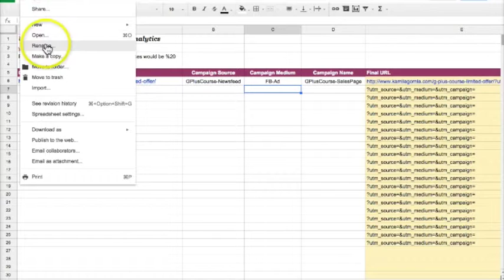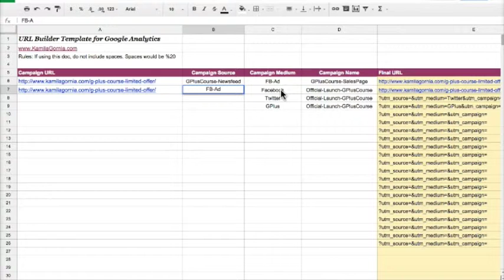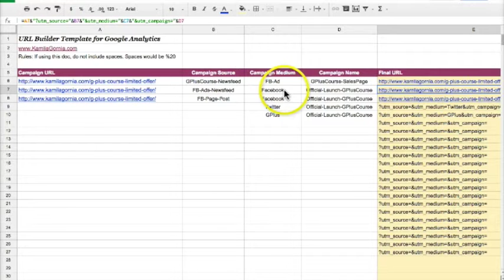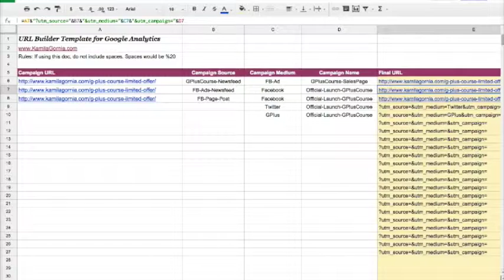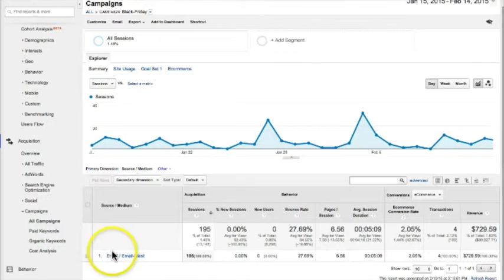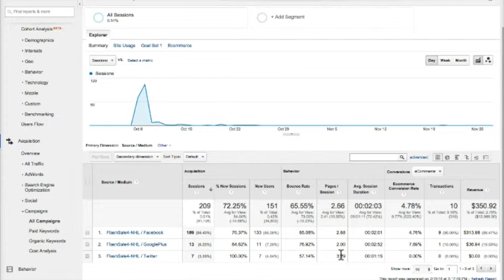How (and why) to use the URL Builder to track your website stats better